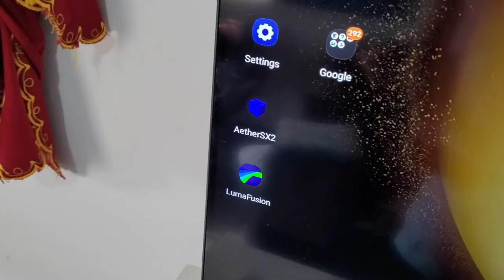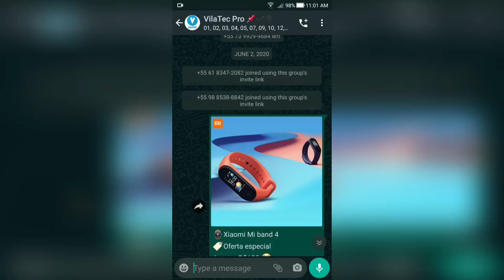GALAXY S23 PLUS em 120HZ ainda TEM BATERIA BOA?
Será que mesmo com a tela com taxa de atualização de 120hz adaptável o Galaxy s23 plus continua a ter uma boa performance de bateria? Eu testei e o resultado vou te falar hoje.